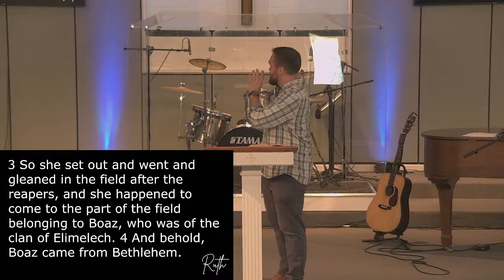Ruth 2: Behold a Redeemer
Mill City Church of Cayce